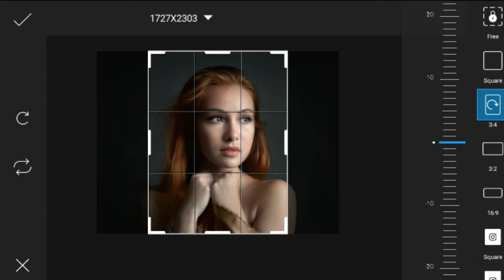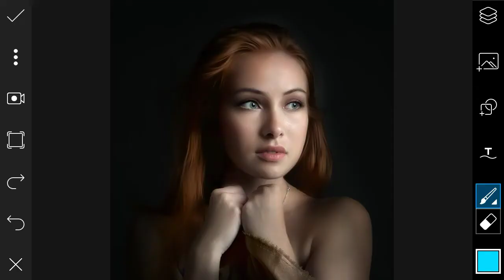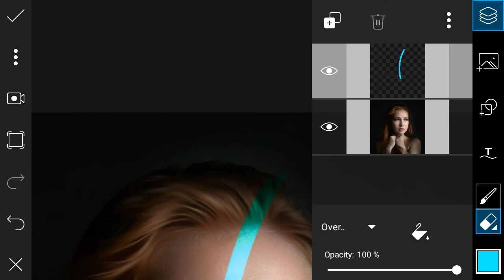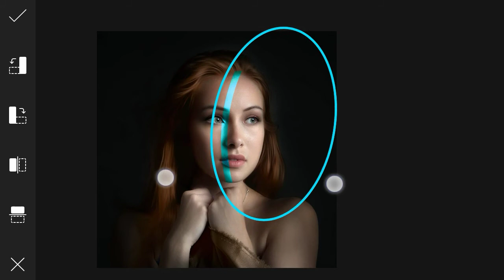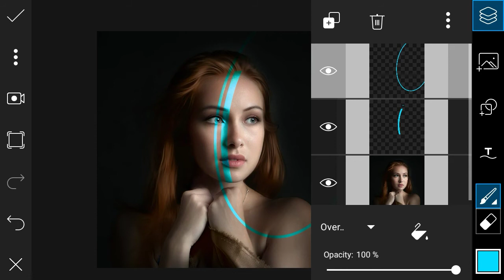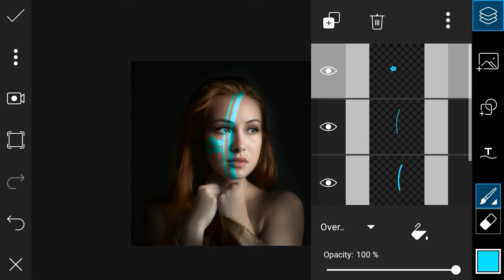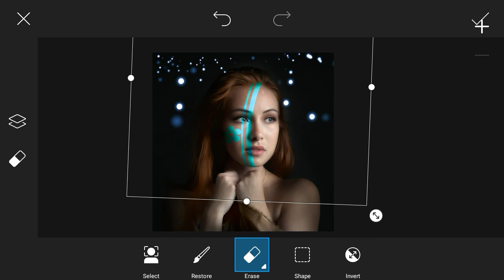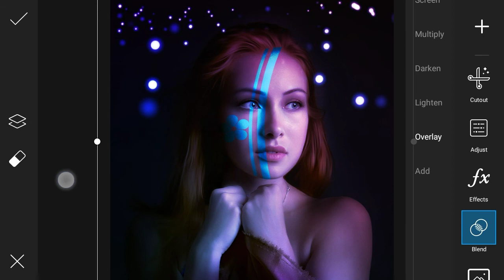PicsArt Neon light photo editing || Neon light effect on PicsArt || PicsArt Editing // Atul Saini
PicsArt Neon light photo editing || Neon light effect on PicsArt || PicsArt Editing

Welcome Friends On My Youtube Channel : ATUL SAINI
If you liked the video don't forget to S U B S C R I B E to the channel

png & bg link:-